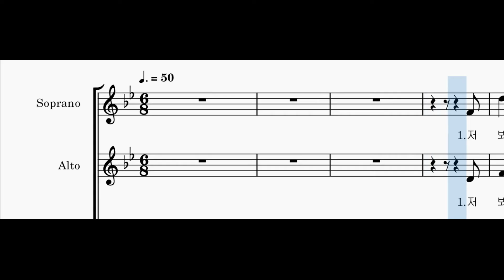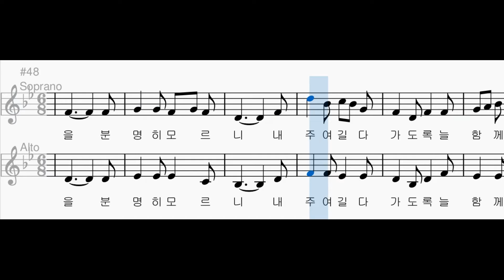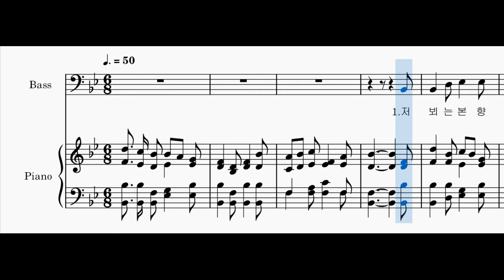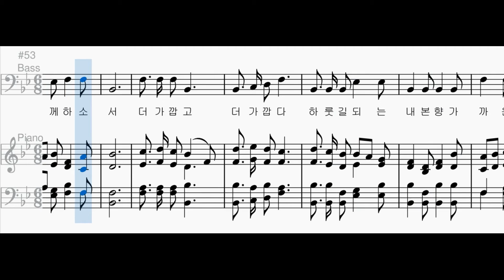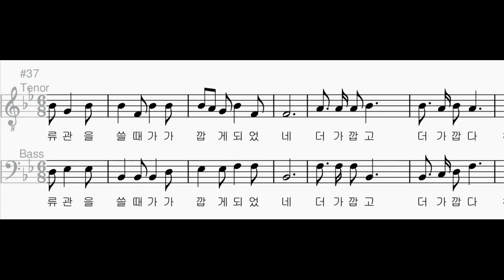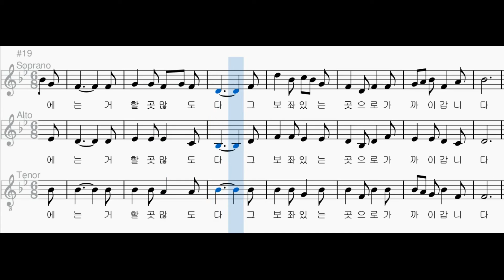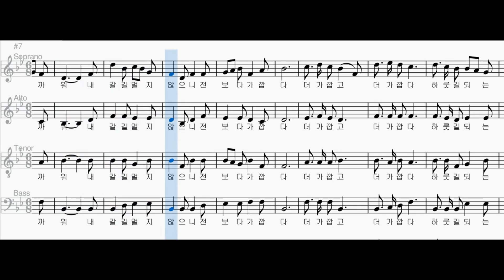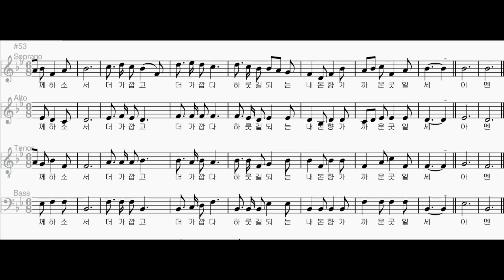[찬송가 파트별 연습] 찬송가 239장 "저 뵈는 본향 집" 각 파트와 2부, 3부, 4부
소프라노 00:06
알토 02:38
소프라노와 알토 05:10
테너 07:42
베이스 10:14
테너와 베이스 12:46
여성과 테너 15:18
4부 17:51